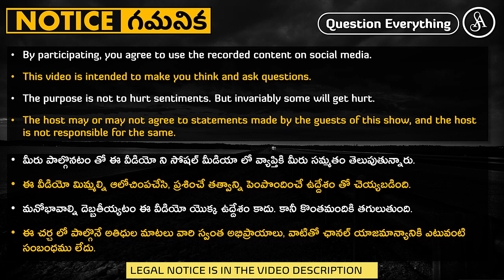అదే అన్యాయం మనకి జరిగితే నోరెత్తే అర్హత కోల్పోతాం